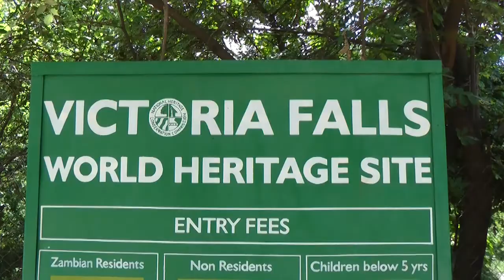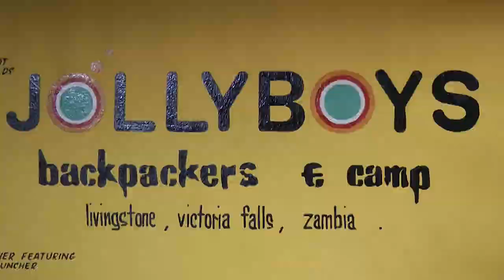Zambezi 2010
Ash Bullivant, Freya Pearse, Ric Moxon and Maxi Kniewasser kayaking holiday on the Zambezi. Nov/Dec 2010. Ash and Freya took Big Dog Havocs. Probably the first Big Dogs on the Zam.